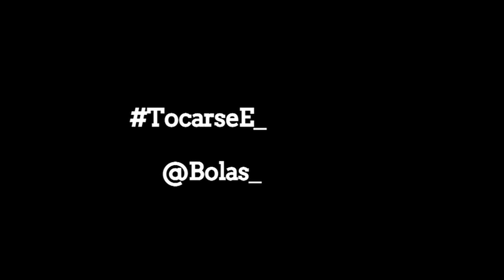Universidad de la Comunicación / Presentación de la campaña "Bolas en Juego"